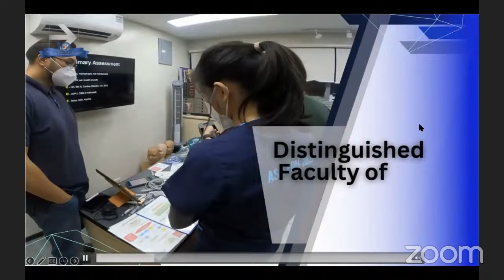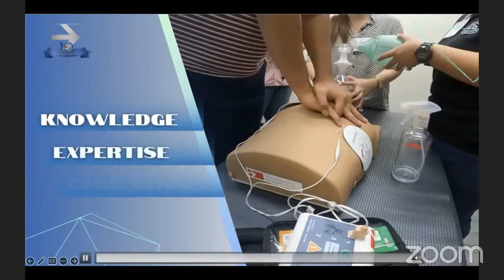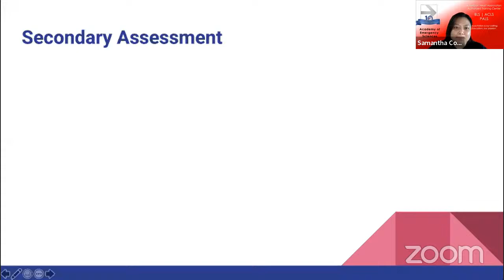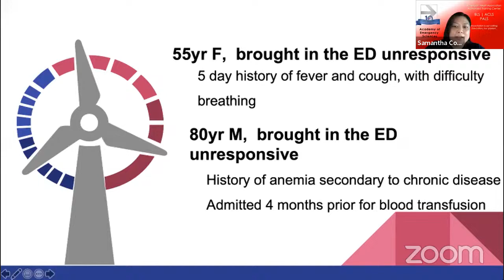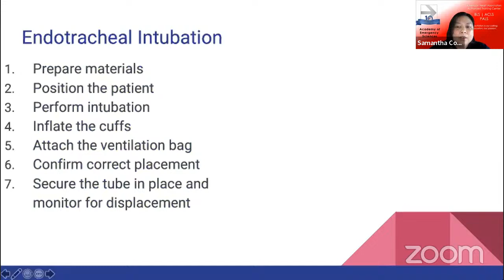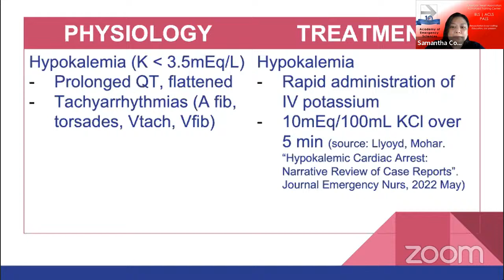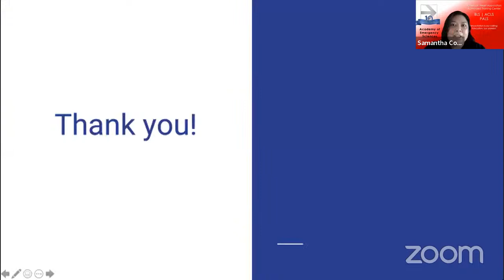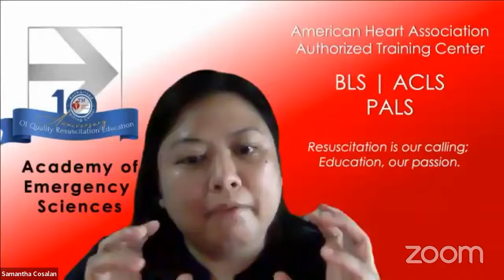Reversible Causes of Cardiac Arrest: The 5H's Diagnosis and Treatment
R.E.M: Resuscitation Essentials for Moonlighters, the Academy of Emergency Sciences 10th Anniversary Webinar Series